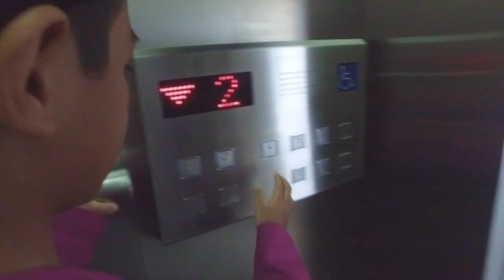Vlog#44 Rayyan was the flower boy at his teacher wedding ceremony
Congratulation to Teacher Suhaila and hubby. Rayyan and his classmate were the flower boys, they had a lot of fun. We would like to wish Teacher Suhaila All the Best. We used OSMO and DJI Phantom 4 to record